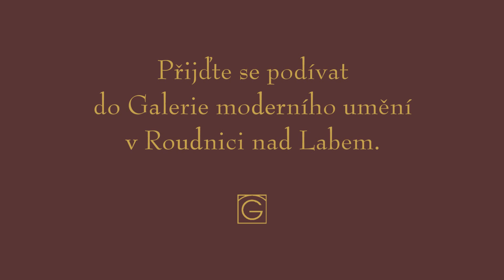Galerie Moderního umění: Slunce v Lese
Galerie moderního umění sídlí v bývalé jízdárně lobkowiczkého zámku v Roudnici nad Labem, která byla postavena v poslední čtvrtině 17. století italským architektem Antoniem Portou.